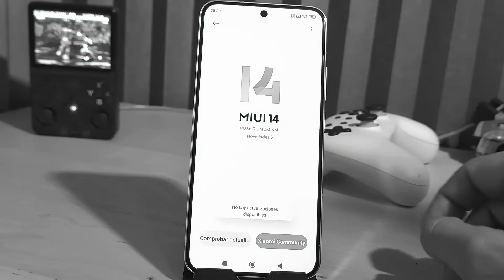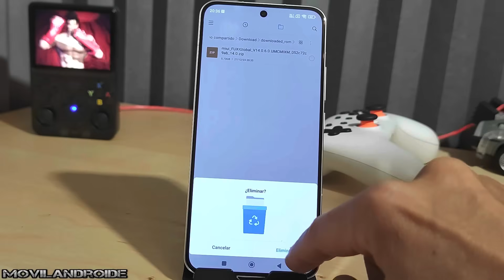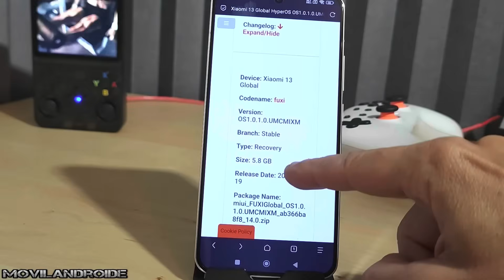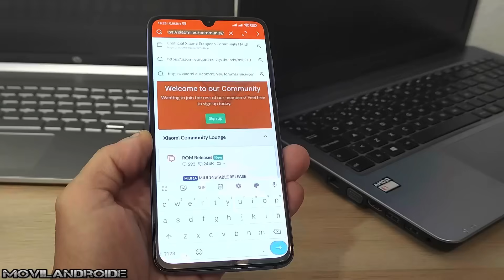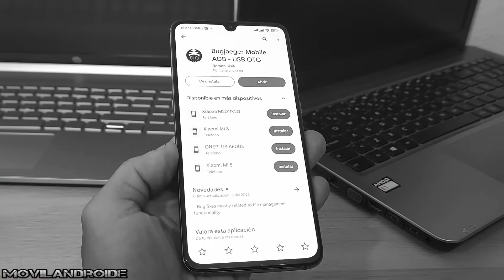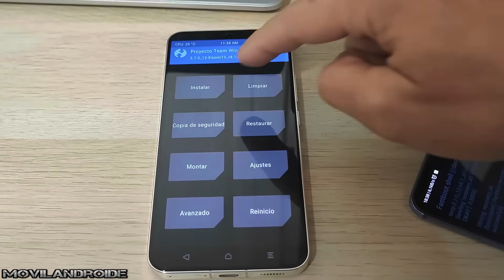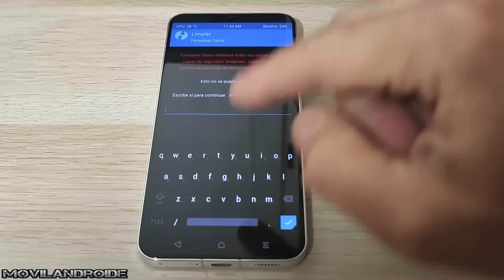Así he Conseguido actualizar de MIUI 14 a HyperOS Global | Dos Métodos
Como actualizar a HyperOS versión Global. En este vídeo muestro dos métodos para actualizar MIUI 14 a HyperOS.